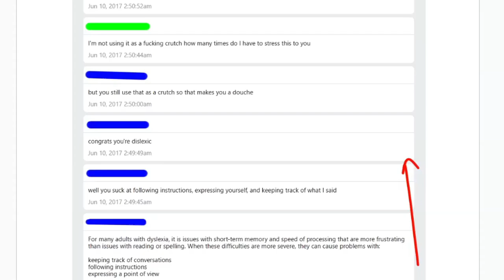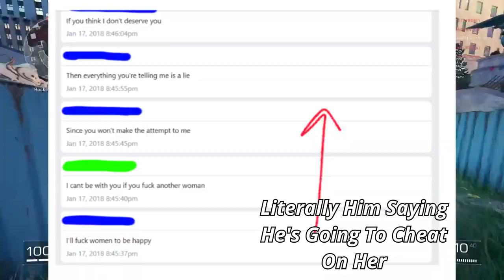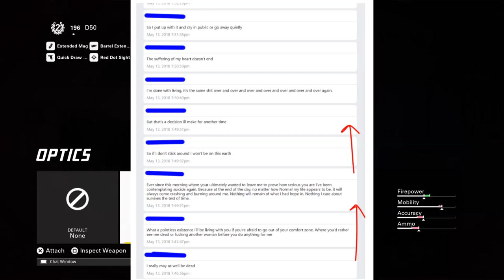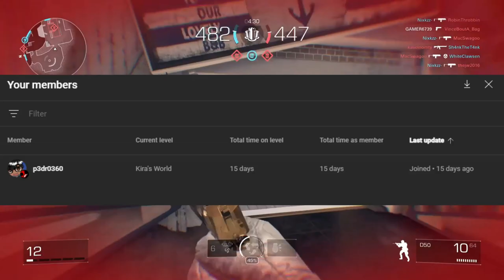The Froot Controversy Is Crazy